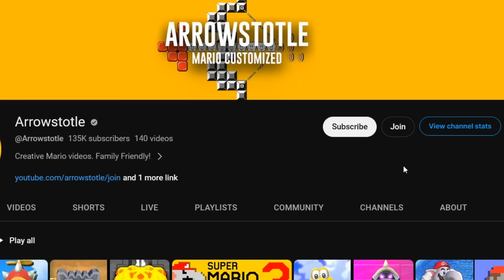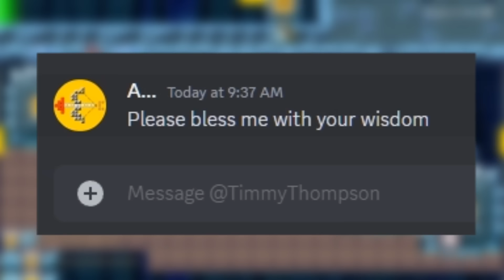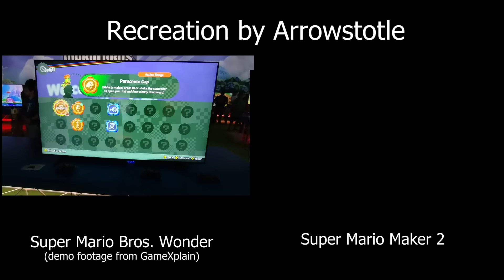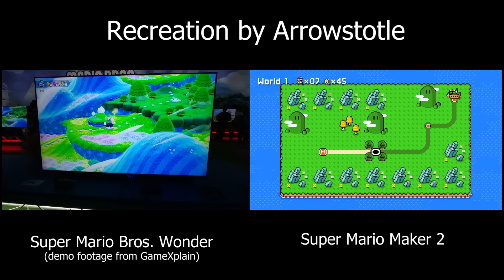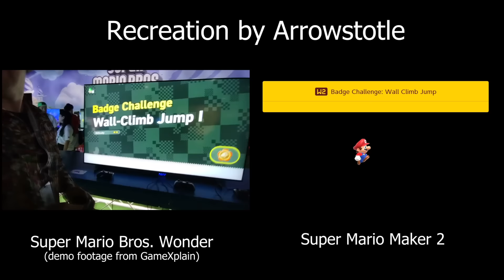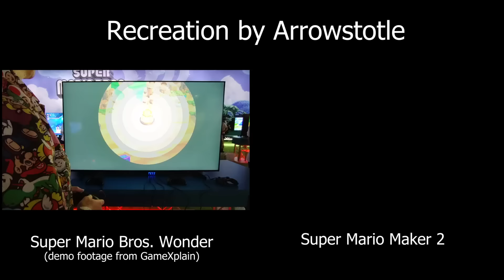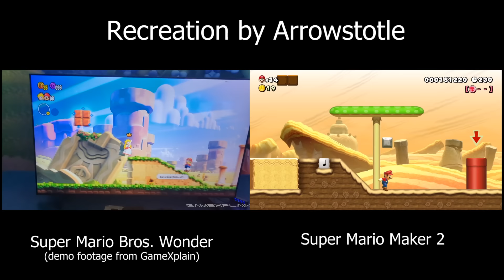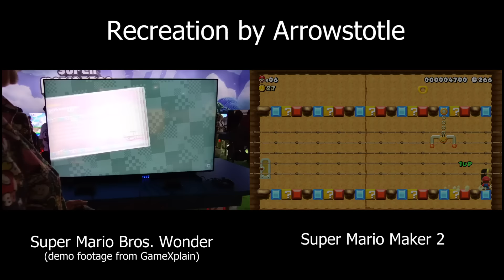I made Mario Wonder in Mario Maker 2 (Full Demo)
Who else would be crazy enough to recreate the entire demo of Mario Wonder in Mario Maker 2? I remade 8 levels and 2 worlds and made them as accurate as possible. Is it possible to recreate all the new mechanics from Super Mario Bros. Wonder inside of Super Mario Maker 2? I push the game to the limits to see what I can create for Nintendo's new 2D Mario game.

No one reads the description. If you see this, comment "Green Mario is better than Red Luigi." No one will ever understand why.